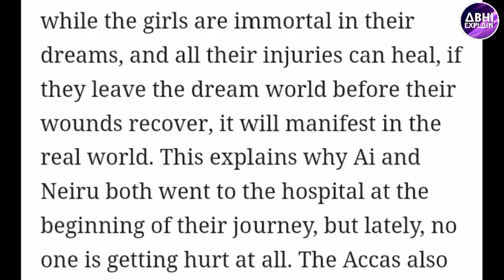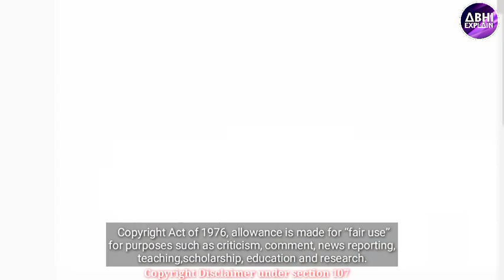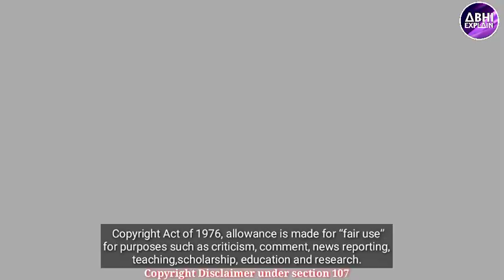Wonder Egg Priority SEASON 1 Recap | Wonder Egg Priority SEASON 1 Summary { Explained In Hindi }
🤗🤗 Welcome 🤗🤗

Wonder Egg Priority is an original Japanese anime television series created and written by Shinji Nojima, directed by Shin Wakabayashi, produced by CloverWorks, Aniplex, Nippon Television, and D.N. Dream Partners, with character designs by Saki Takahashi